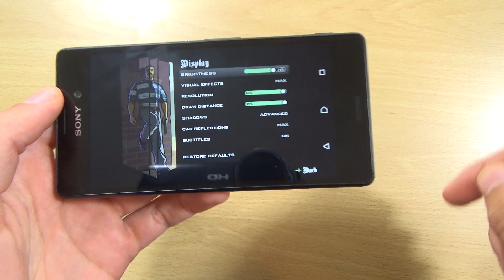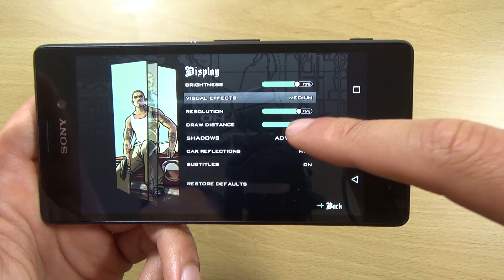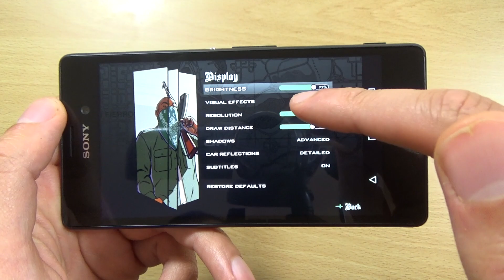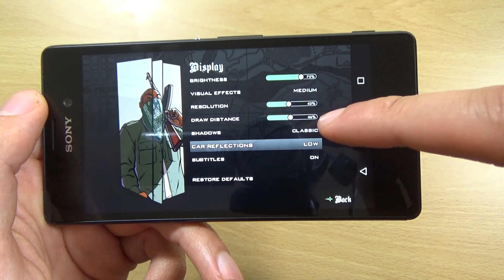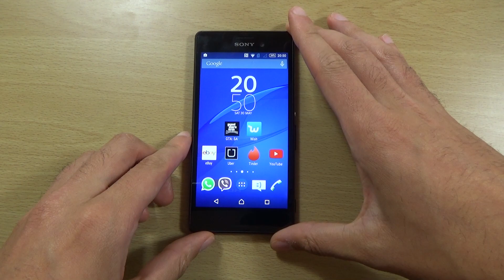Sony Xperia M4 Aqua Gaming Review - GTA San Andreas!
Gameplay test of Xperia M4 Aqua & GTA San Andreas.